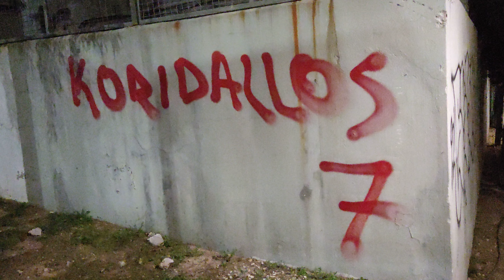KORIDALLOS 7 RED GRAFFITI